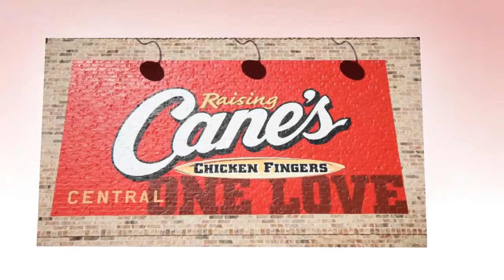Indian Mound Subdivision Pride LA Appraisers 70770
Indian Mound Subdivision City of Central Greenwell Springs Pride Louisiana 70770 East Baton Rouge Parish located in the Northeastern seciton of Greater Baton Rouge Housing Market of Baton Rouge Real Estate.

NOTE: Based on information from Greater Baton Rouge Association of REALTORS®\MLS for period 01/01/2013 to 04/09/2014, extracted on 04/09/2014